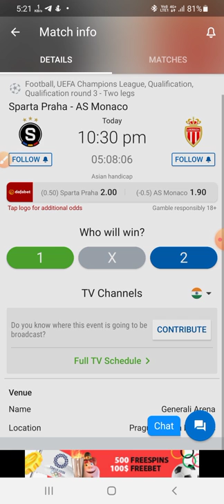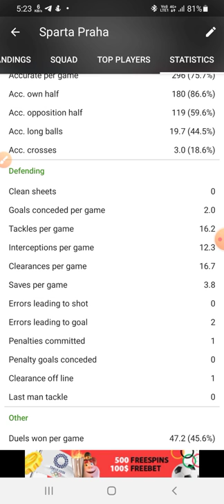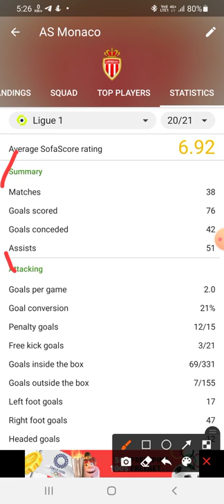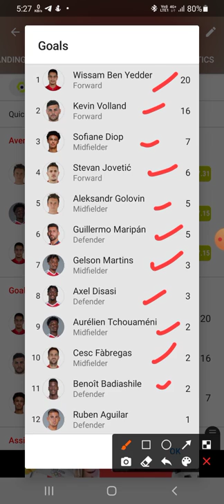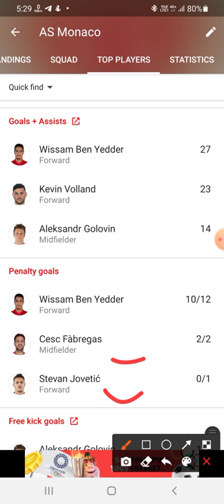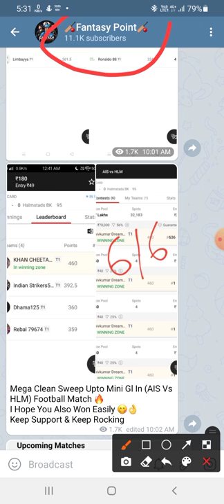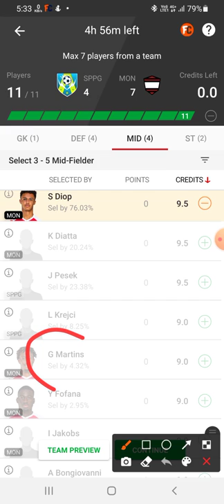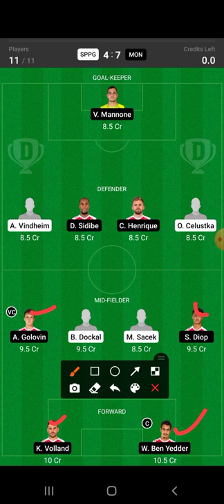youtube video #-FkYzXJcZ6A